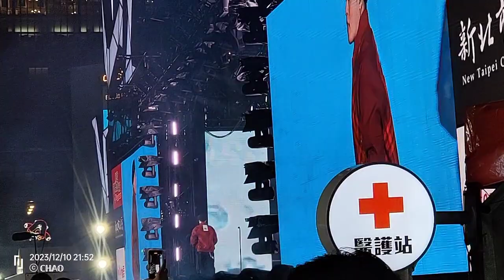我做的是愛不是夢 & 帥到分手,周湯豪 NICKTHEREA-2023.12.10 板橋新北耶誕城,李聖傑周湯豪&新莊一日（臺北凌威社觀音佛祖三年圓科,新莊信安宮/北境北鎮宮五年千歲南巡謁祖進香回駕